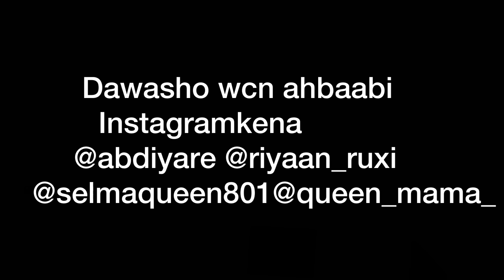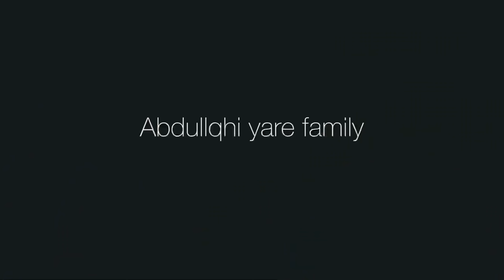GURI WALBO OO SOMALIYED SAN MAKADHACDAA HAA MISE MAYA